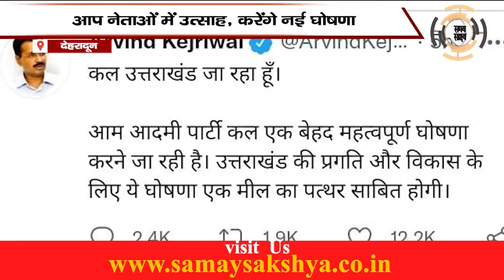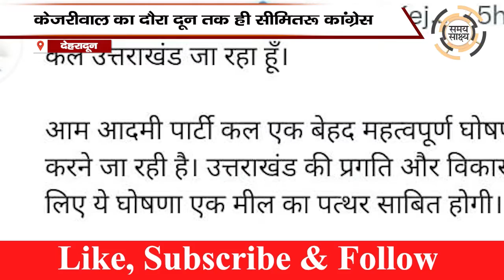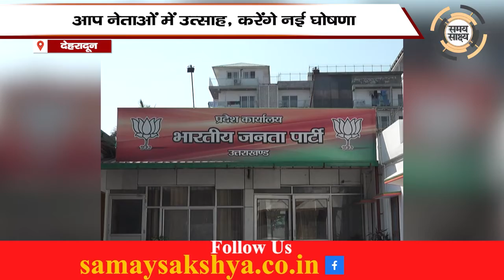केजरीवाल का दून आना, कांग्रेस-भाजपा का निशाना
केजरीवाल का दौरा दून तक ही सीमित: कांग्रेस

कोरी घोषणा से जनता को गुमराह कर रहे केजरीवाल : भाजपा

कल दून पहुंच रहे दिल्ली सीएम अरविन्द केजरीवाल

आप नेताओं में उत्साह, करेंगे नई घोषणा